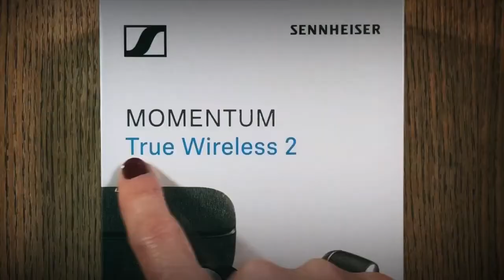MOMENTUM True Wireless 2 - ASMR Unboxing | Sennheiser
ASMR alert!

When playing the video please wear headphones to HearTheDifference

There’s listening to true wireless earbuds, and then there’s experiencing the exceptional sound of MOMENTUMTrueWireless2. And for that, we have created an ASMR unboxing video featuring the MOMENTUM True Wireless 2 letting you feel the outstanding sound quality of these earbuds.